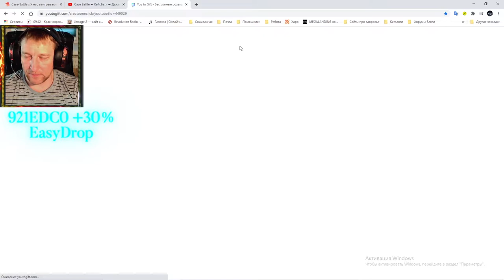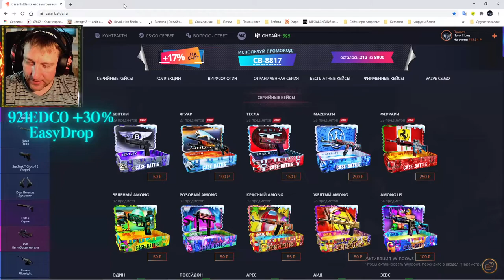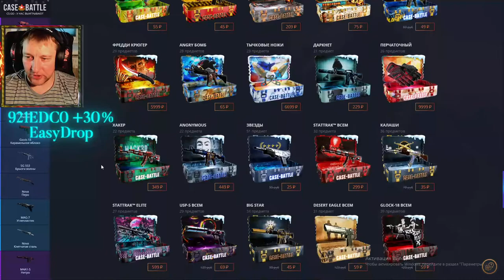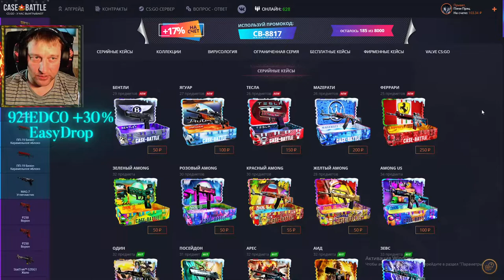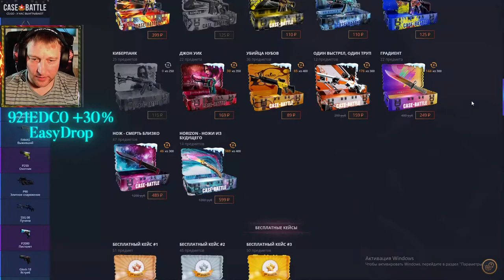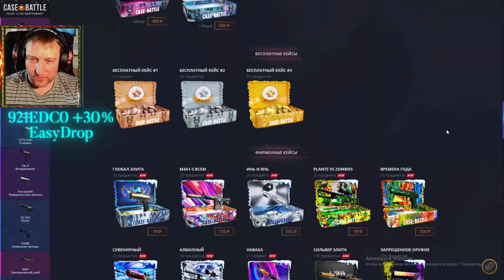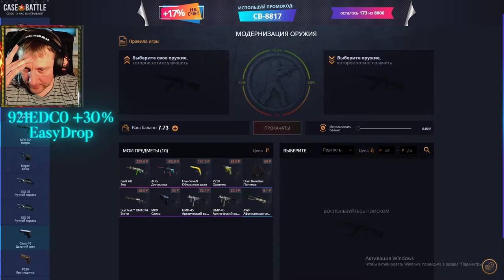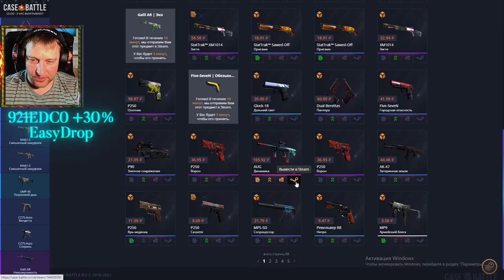Case Battle ► КейсБатл ► AWP | Экзоскелет розыгран + 3 годных скина в инвентаре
💰💰💰 Поддержка канала 💰💰💰
💎 10000... Буггагатти
В это воскресенье 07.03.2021, очередной еженедельный розыгрыш:
1й лот M4A1-S | Взгляд в прошлое Износ: Поношенное
2й лот M4A1-S | Брифинг Износ: После полевых испытаний
3й лот Dual Berettas | Городской шок Износ: Прямо с завода
Условия следующие:
3) Быть на стриме во время розыгрыша
4) Аккаунт без трейд бана (максимальный срок 1 сутки)